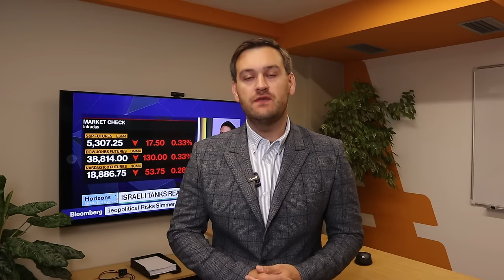Доллар: самое интересное впереди | AMarkets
Все самое интересное впереди, о важнейших отчетах недели, чего ждут покупатели доллара, от чего зависит решение ФРС по ключевой процентной ставке, о монетарной политике в Европе,  о рынке нефти, о перспективах пары USD/JPY и интервенциях Банка Японии, о росте американского фондового рынка, о биткоине и перекупленности европейской валюты